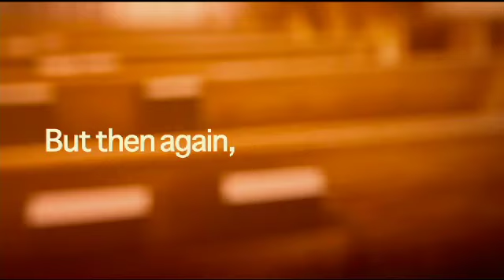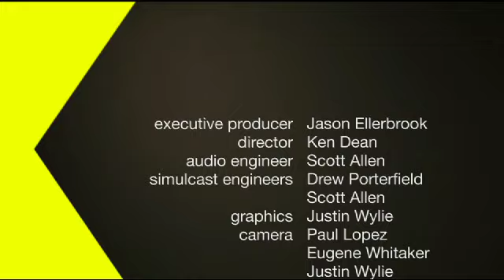Explicit Gospel Simulcast - Orlando, FL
Explicit Gospel Tour Simulcast from Orlando FL, compliments of LifeWay.